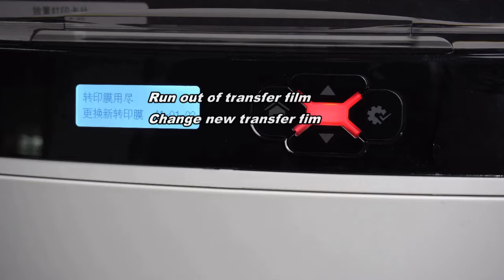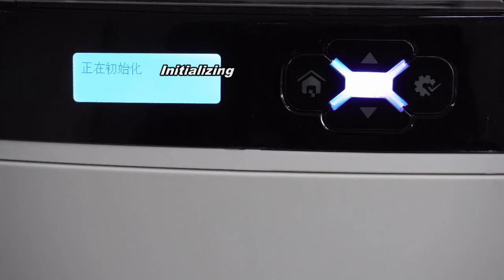Change Film Video -DASCOM Retransfer DC-7600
DASCOM Retransfer DC-7600 Change Film Video